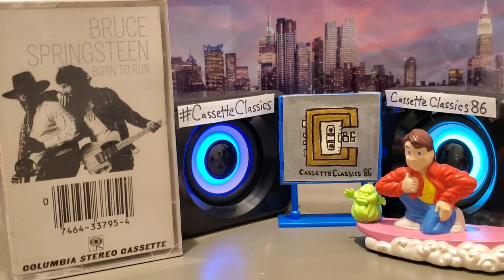Bruce Springsteen - Thunder Road / Born to Run (1975 - Cassette)